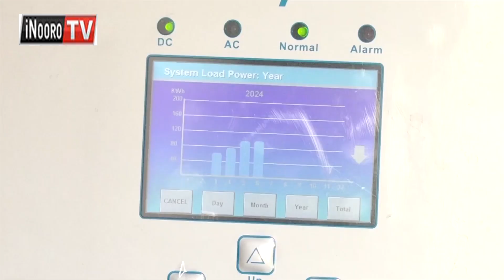Gĩthĩi gĩa Kiandu, Nyeri kũhũthĩra mĩtambo wa gũtega riũa ĩta njĩra ya kũnyihia thogora wa mahũthĩro